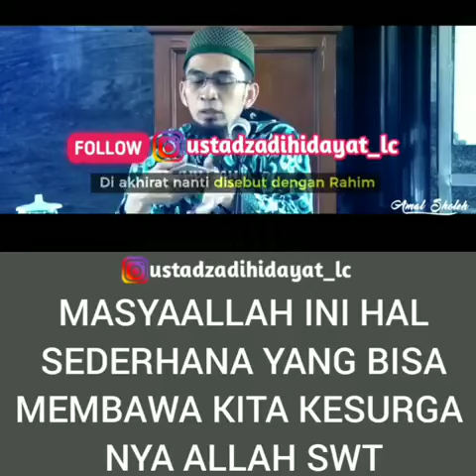Ustadz Adi Hidayat : Hal sederhana yang bisa membawa kita ke surga